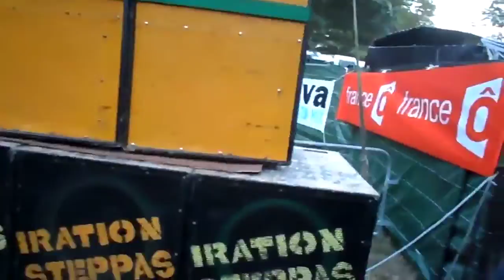Lion arena garance reggae festival 2013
Devant le son avec les potos OBF, IRON DUBZ & SISTER I-LEEN
C sa qu'est bon